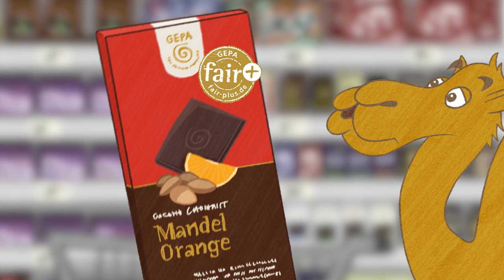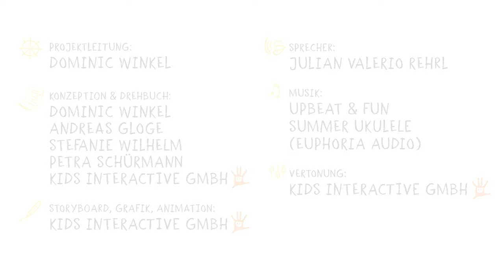Für Kinder erklärt: So funktioniert Fairer Handel!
Was ist Fairer Handel, wie funktioniert er und was bezweckt er? Wir erklären es euch!